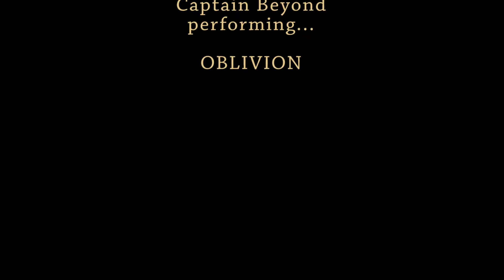CAPTAIN BEYOND - OBLIVION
From the ACES live show June 3rd 2017. The Band really cooks with this tune.